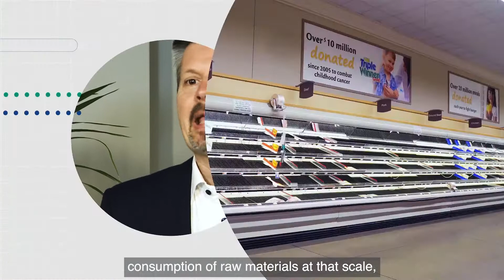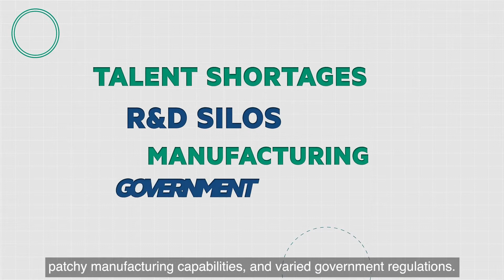Cytiva's Global Biopharma Resilience Index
While biopharmaceutical industry took centre-stage amidst pandemic, it also unveiled some uncomfortable truths around it's health and resilience.

Cytiva's Global Biopharma Resilience Index is the first of its kind survey to put a number on the strength of, and confidence in the biopharma industry. In addition to the survey, in-depth interviews with leading biopharma experts were also hosted.